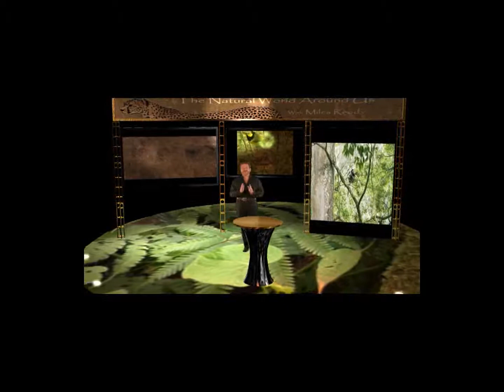Natural World Around Us.flv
This is a short clip test for my television series. Music and video by Miles Reed.